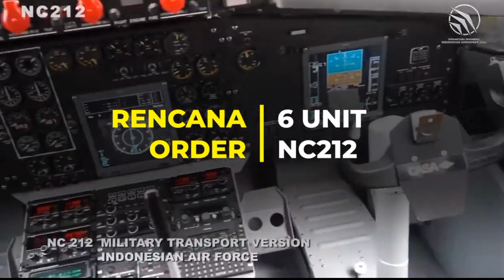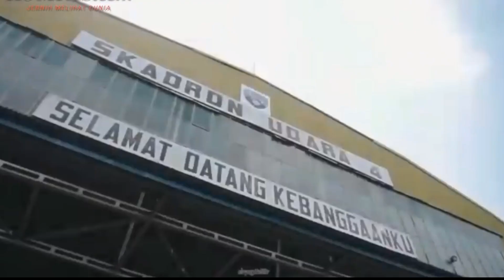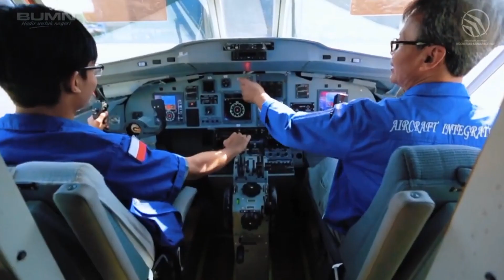Berita Militer Terbaru❗️Gokil, PTDI Kirim Pesawat Terbaru NC212i Untuk TNI AU, Militer Indonesia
Berita militer terbaru! Gokil PTDI kembali kirim pesawat NC212i untuk perkuat TNI AU.

- PT Dirgantara Indonesia (PTDI) kembali kirimkan Pesawat NC212i untuk TNI AU. Pesawat NC212i yang dikirimkan kali ini merupakan pesawat keempat dari kontrak pengadaan sebanyak sembilan unit oleh Kementerian Pertahanan RI untuk end user TNI AU.
Pesawat NC212i keempat ini telah berhasil lepas landas dari Hanggar Delivery Center PTDI, Bandung menuju Skadron Udara 4, Lanud Abdulrachman Saleh, Malang, Rabu (28/12/2022).